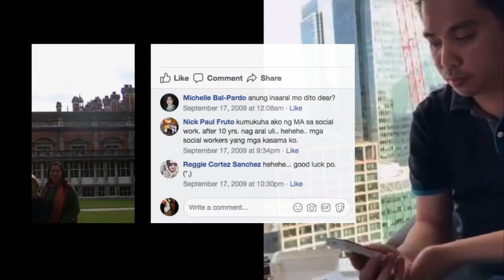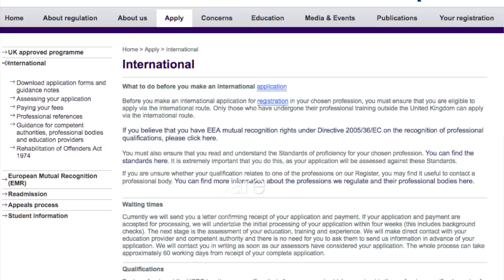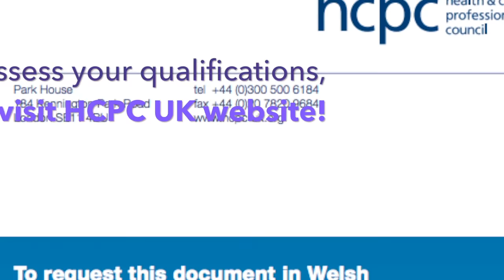Overseas SOCIAL WORKERS wanting to work in the UK!!!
Assess if you are qualified!

More professions to UK and other countries on this channel, soon!